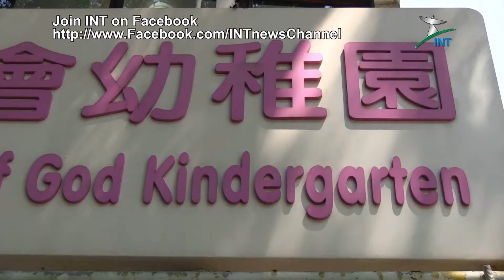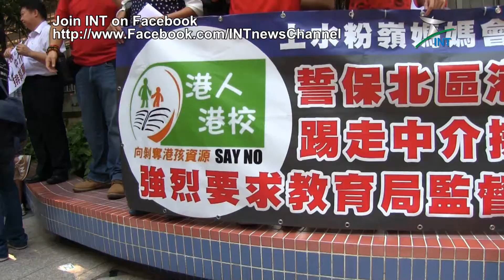2013.10.06 - 北區家長上街抗議雙非童搶學位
Shooting:
CHAN Kin-yuk, INT assistant production officer

Producer:
Eric LO, INT correspondent